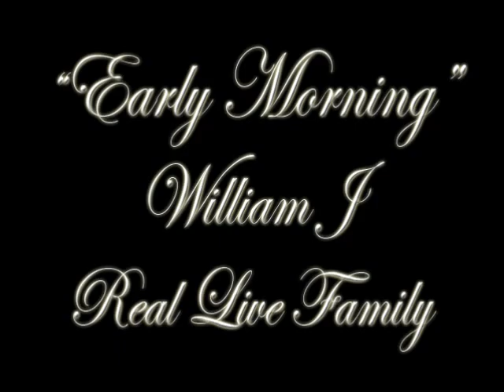"Early Morning" William J (Official Single)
Unmastered copy of " Early morning" by William J
"Power" The Mixtape Coming Soon !!